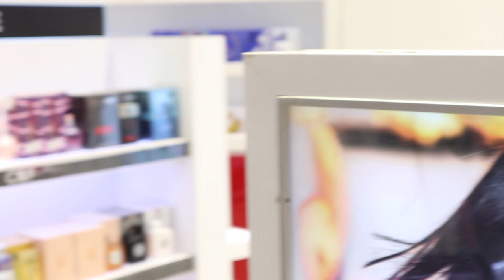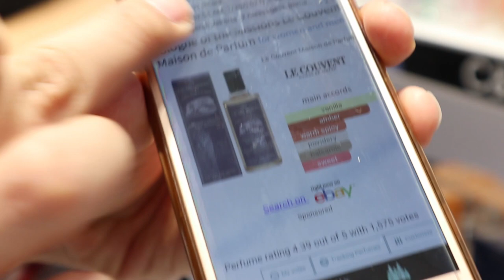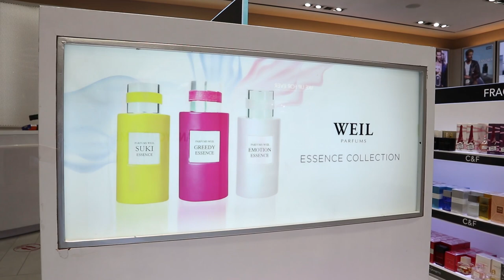NGACAK NGACAK HIDDEN GEMS NYA C&F, UNDER 500K FRAGRANCES !!!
HALO GAES
Jadi seperti yg udah dikasi tau di anboksing kemaren, frago berkesempatan buat maen2 ke C&F Store di mal Kota Kasablanca.

Dengan ditemenin oleh kak Sarah Scentsational, juga mbak Ika Dan mas Yusuf dr C&F, kita mau ngasi tau kalian bahwa ternyata buat jadi wangi itu enggak harus mahal lho gaes.

Jadi semua parfum yg kita kenalkan di video ini semuanya rata2 di bawah 500 rb rupiah. WHATTT?? Ga cuma itu, kalo pas lagi promo, kalian praktis ngerampok toko C&F dgn pembelian kalian.

Jadi promo2 yg ditawarkan C&F itu ada periodenya, dan lain2 antara toko online dan toko offlinenya.

Video ini courtesy of C&F Store dan mbak Nadia dr C&F.

Thank you so much udah ngijinin kita mengobrak abrik tokonya. Dan mudah2an bkn yg terakhir kalinya hahaha.